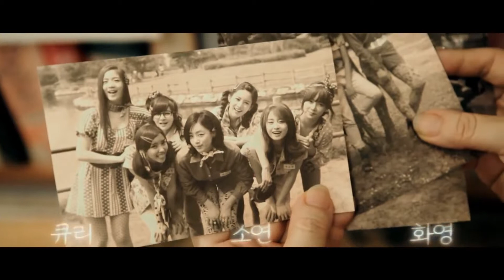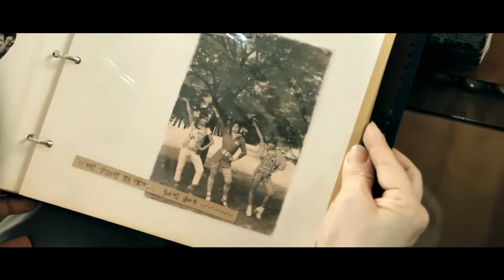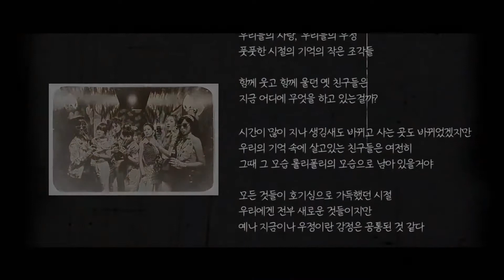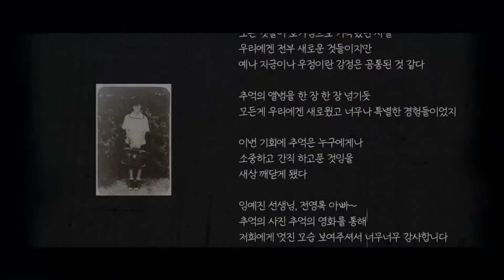262 T ARA티아라 Roly Poly롤리폴리 MV 1080p